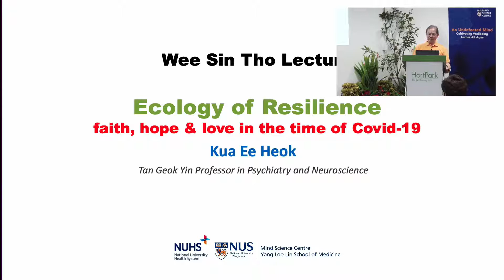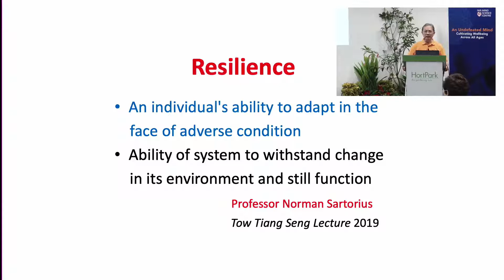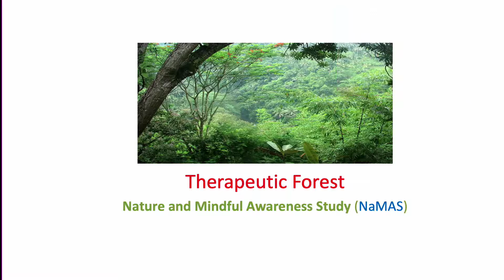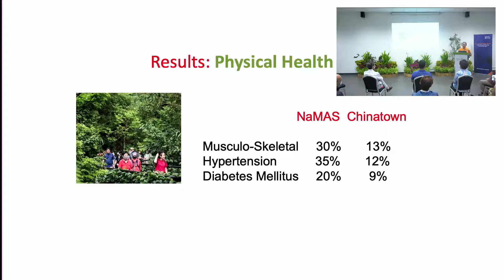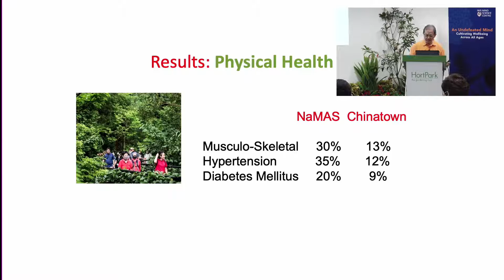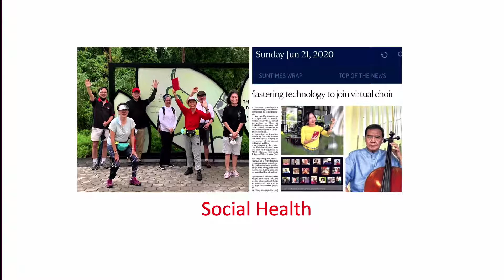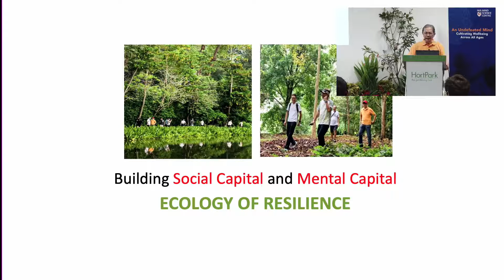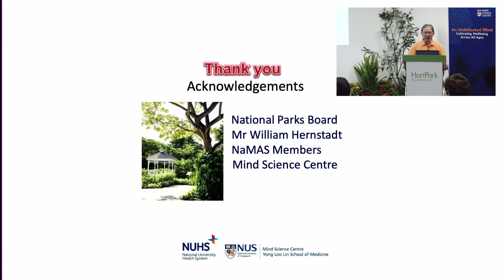2. Wee Sin Tho Lecture by Prof Kua Ee Heok